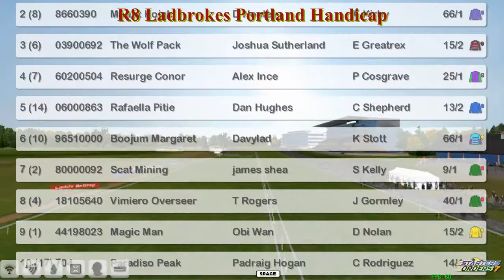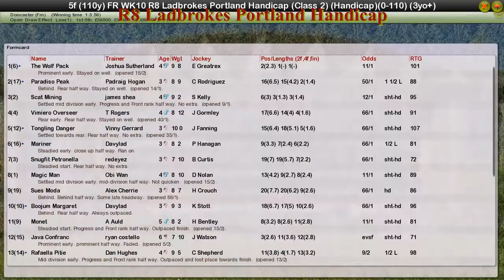FR WK10 R8 Ladbrokes Portland Handicap